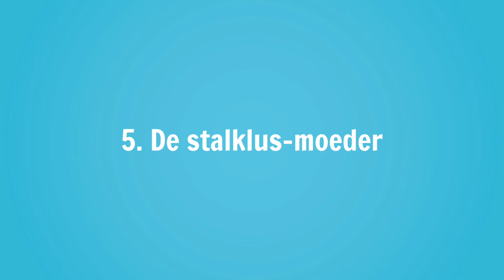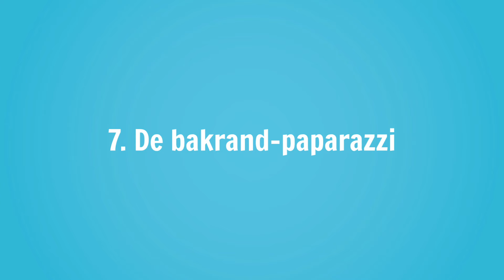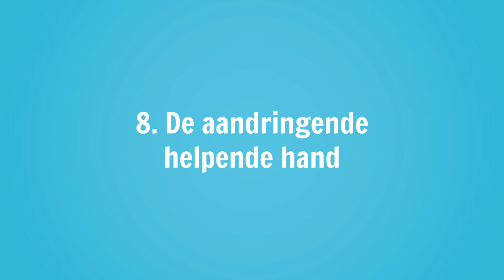10 SOORTEN PAARDENMENSEN OP STAL #1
In deze paarden sketch video met Daphne van Daphne Draaft Door laten we 10 soorten paardenmensen zien die je tegen komt op iedere stal! Zo heb je de paardenvlogger, de paardenfluisteraar, de veel te bange vader, de paardentemmer, de bakrandpaparazzi en ga zo maar door! Wat voor soort mensen vind jij op jouw stal? En vergeet je niet mee te doen aan de winactie die je op het einde van de video ziet?

HoefWijzer Fenna van Dam
Graaf van Solmsweg 52K
5222 BP 's-Hertogenbosch

Hallo allemaal!

Ik ben Fenna van Dam en welkom op mijn YouTube kanaal HoefWijzer. Dit kanaal gaat volledig over mij en mijn paarden. Ik ben 20 jaar en rijd al meer dan 10 jaar paard. Ook heb ik twee eigen paarden, zij heten Noura en Moos.

❤️ Fenna

- Wat is er met Noura? Noura heeft een peesblessure omdat ze is getrapt door een ander paard in februari 2017. Ze mag door haar peesblessure niet veel doen.